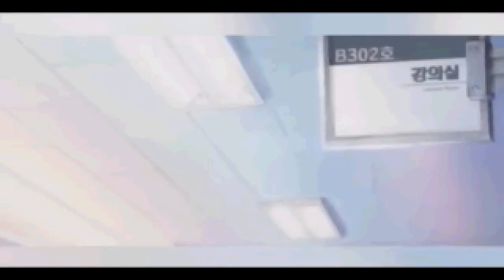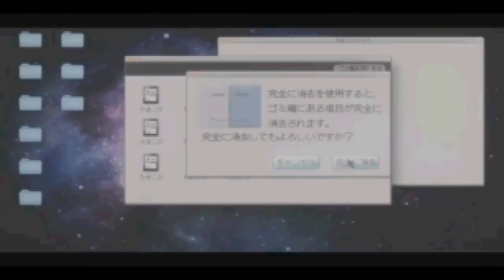මින් මතු මගෙ පපුවෙ Manika Ahenawada Me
Thanks.